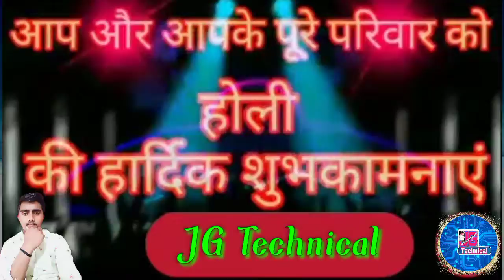आप और आपके परिवार को होली की हार्दिक एवम् ढेरों सारी शुभकामनाएं 🙏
Happy Holi all my friends 🙏🎉🎉🎉🎉